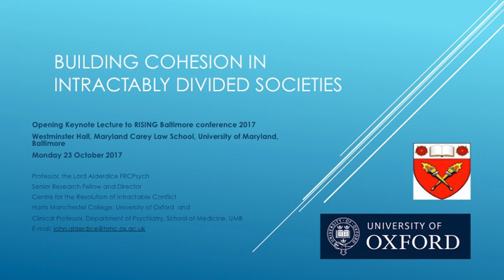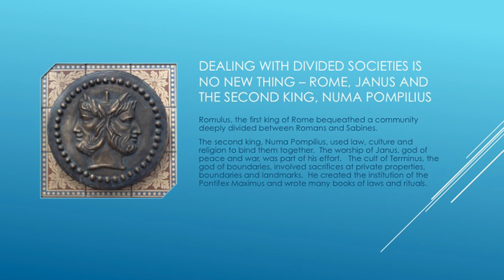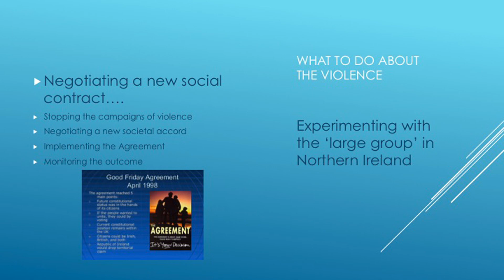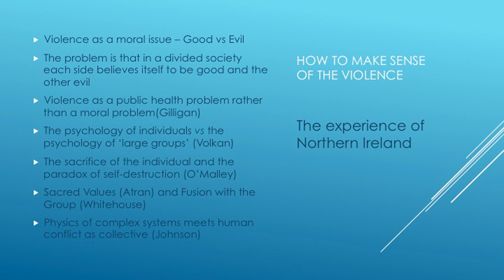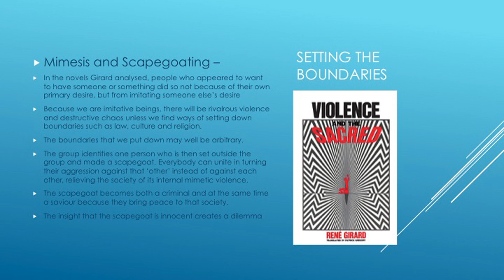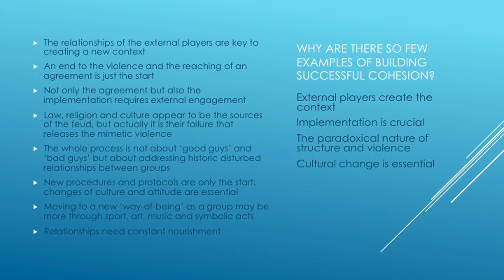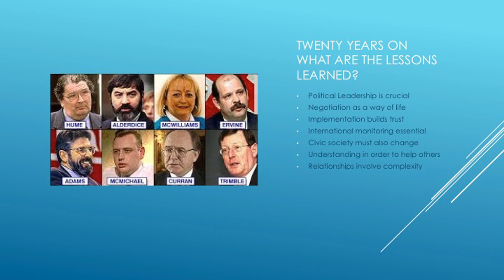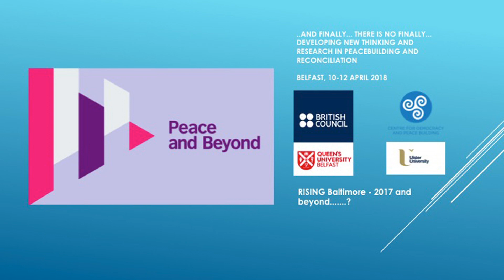Rising Baltimore Lord Alderdice